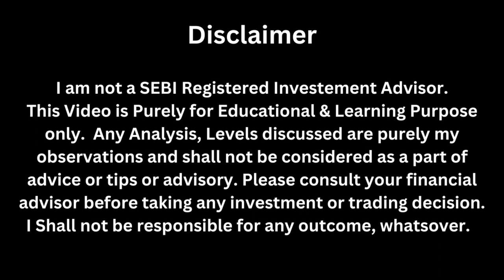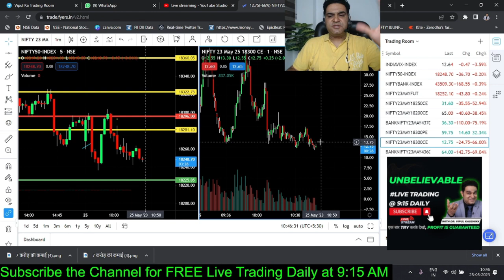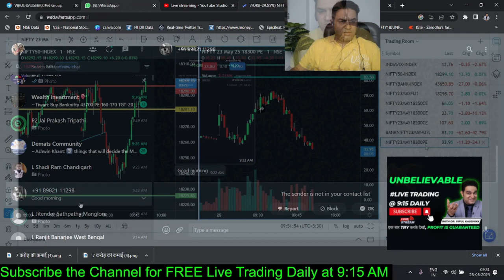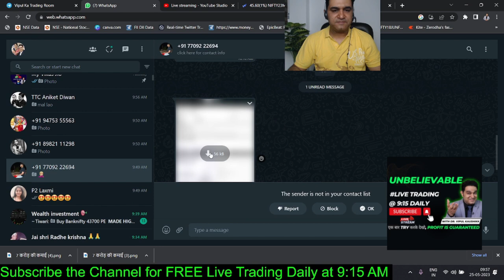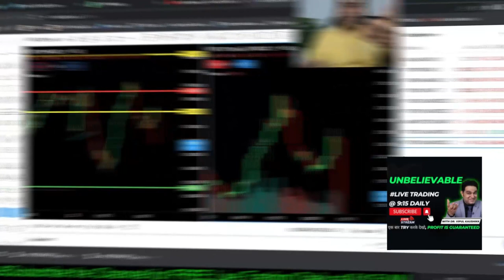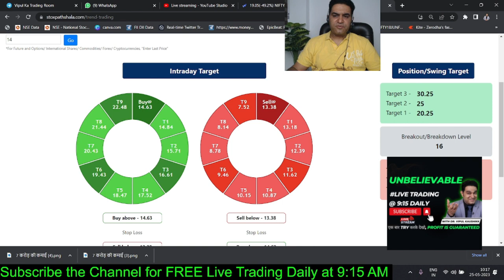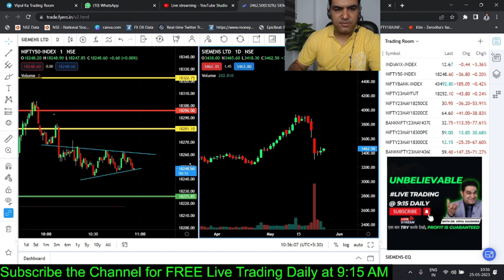EXPIRY SPECIAL ZERO HERO 6 का माल 30 || 100% CORRECT ANALYSIS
Thanks!

Happy Trading!